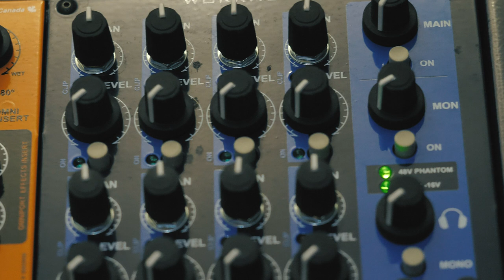mixkit closeup of a music console 467